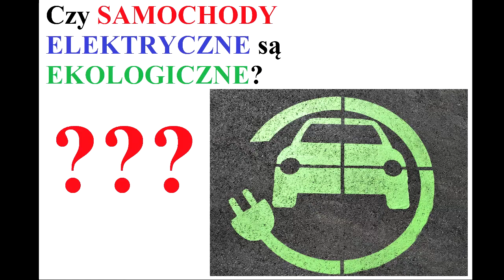Czy samochody ELEKTRYCZNE są EKOLOGICZNE - podcast